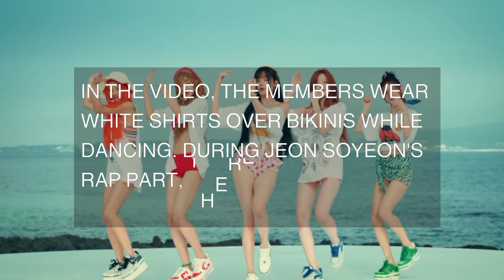Debate sparks over (G)I-DLE's skin exposure and provocative choreography in "Klaxon" dance video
[IT YOU'RE HAVING ANY PROBLEM WHILE READING, KINDLY "PAUSE" THE VIDEO AND THEN READ!]

LATEST UPDATES ABOUT KPOP & K-DRAMA !! KPOP FANS ARE WELCOME HERE A